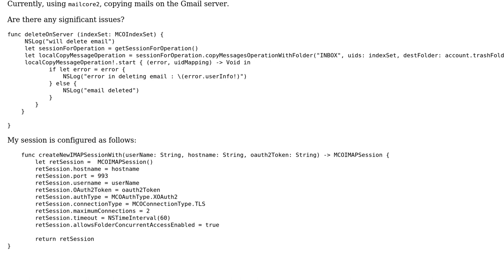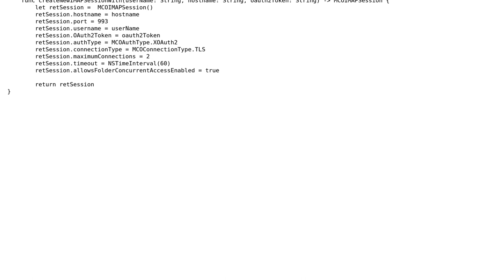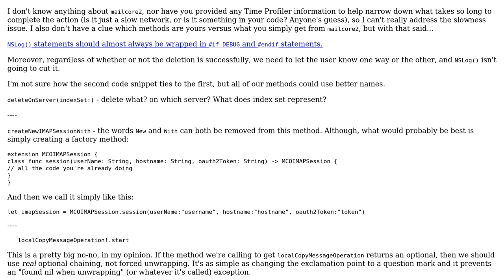Deleting email using mailcore with imapSession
With thanks & praise to God, and with thanks to the many people who have made this project possible! You are responsible for your own actions.